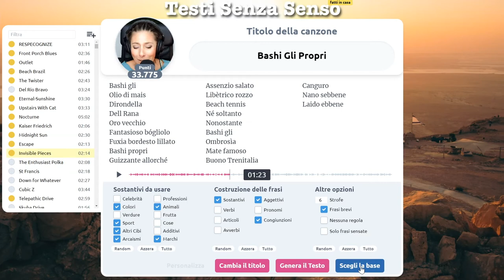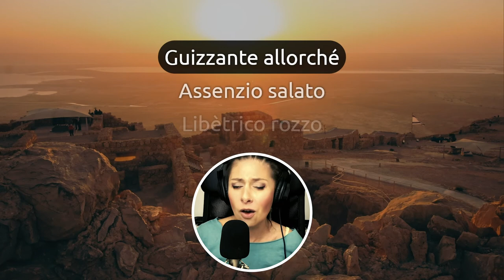Qualcuno mi dica cos'è un bashi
Qualcuno mi dica cos'è Bashi. Un paese, una marca di giocattoli? Scarpe? Bacchette per il Sushi? Ahhhhhhhh 😱